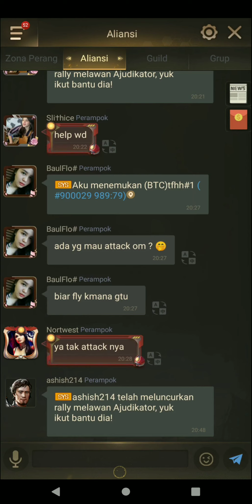Last Shelter Survival Indonesia : Donasi amal, Lelang Base 25